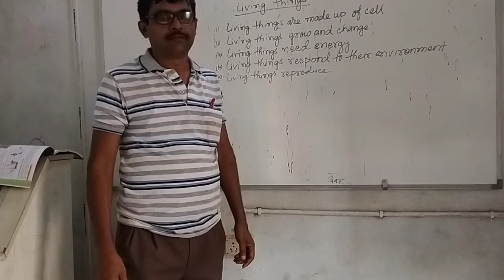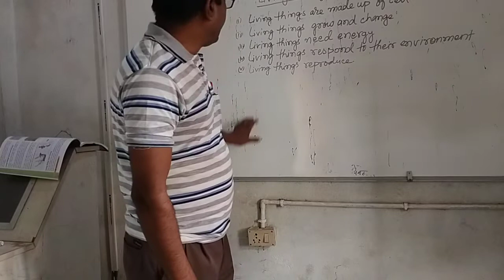Living things(Class 5)